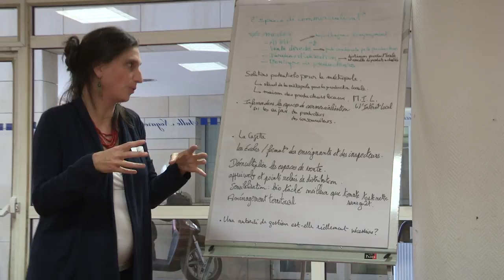forum agroecologie court